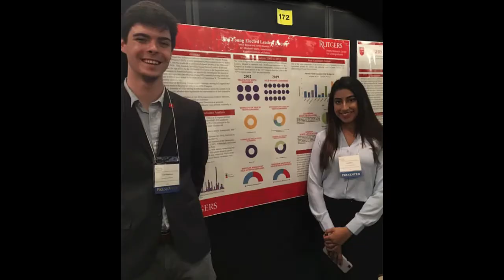Get Involved at Eagleton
Study politics. Inspire engagement. Improve Democracy. This is our motto at the Eagleton Institute of Politics, the place for politics at Rutgers.